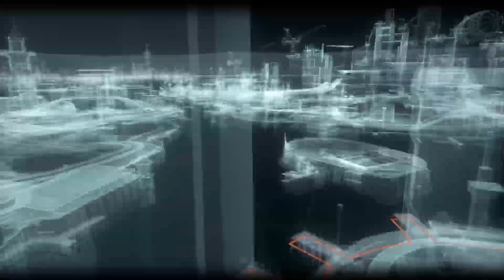ARKHAM KNIGHT FULL VOD EP 4 (Part 1)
Game crashed in the middle of the stream so I have to upload the vid in two parts, second part tmr.